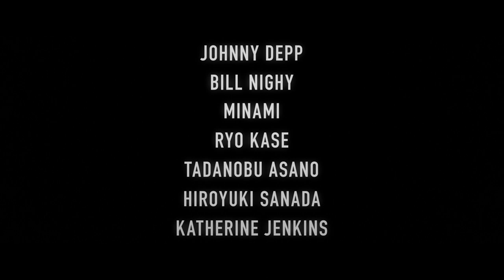Minamata - North American Trailer - starring Johnny Depp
Now on Digital!

Three-time Academy Award® nominee Johnny Depp plays celebrated war photographer W. Eugene Smith in a real life David vs Goliath story, pitting Smith against a powerful corporation responsible for poisoning the people of Minamata, Japan in 1971.